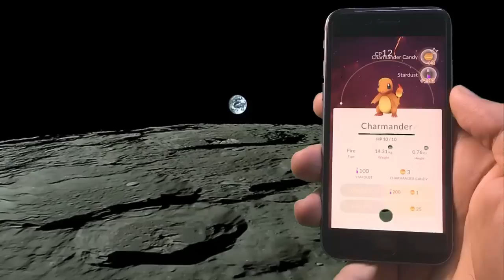POKEMON GO ON THE MOON!!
I catch a Charmander and a Doduo on the MOON!!